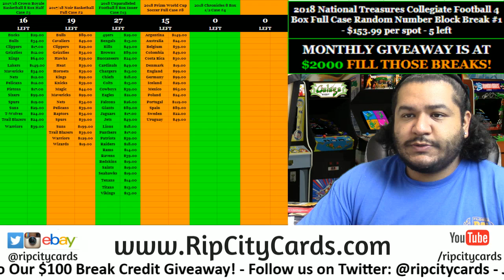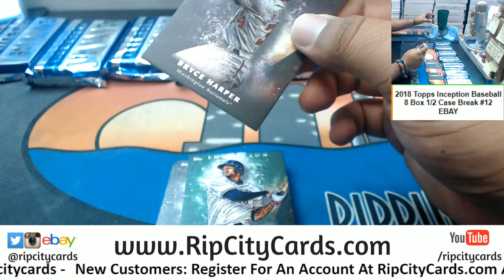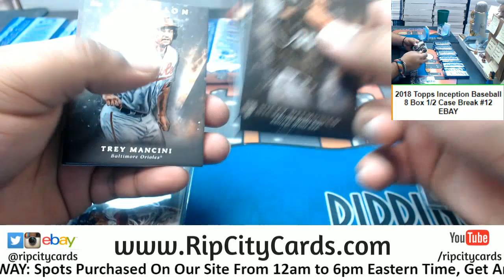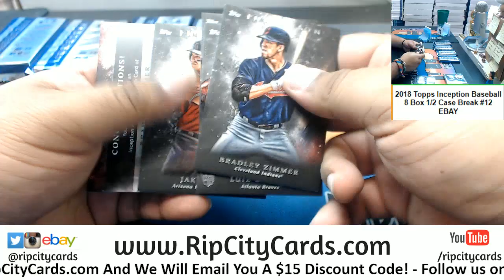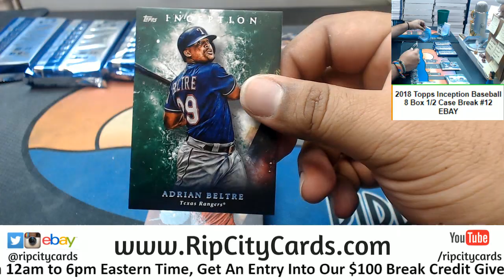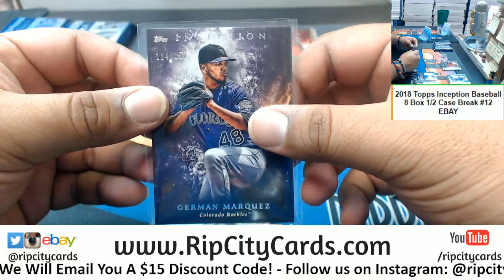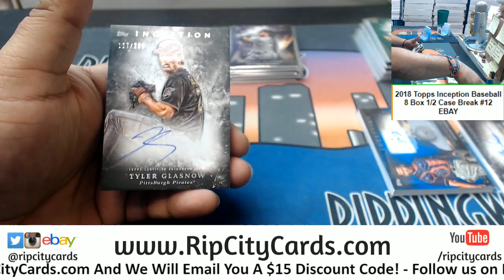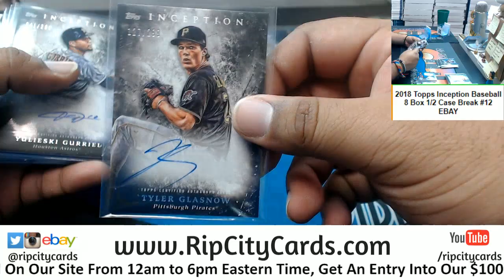2018 Inception Baseball 8 Box #12 EBAY